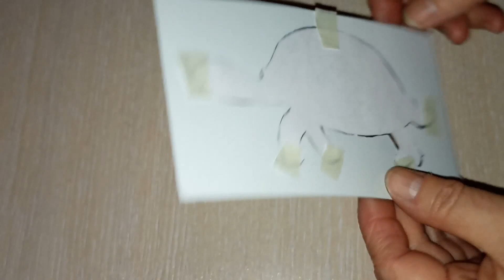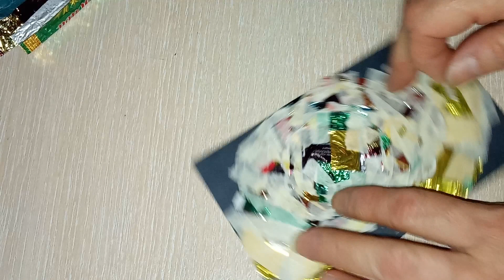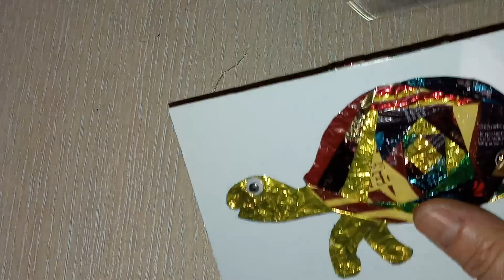Открытка из фантиков в технике айрис фолдинг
Приветствую вас на своем канале РАДУГА РУКОДЕЛИЯ.Меня зовут Любовь Румянцева,я пенсионерка.Я очень люблю все делать своими руками,причем я занимаюсь не одним видом рукоделия,а многими.Мне интересно все:я люблю шить,вышивать,занимаюсь оригами,из атласных лент делаю бантики,цветы,работаю с бисером,вяжу и многое другое.Мой канал будет интересен как взрослым,так и детям,всем кто любит что то делать своими руками.Подписывайтесь на канал и приятного просмотра.